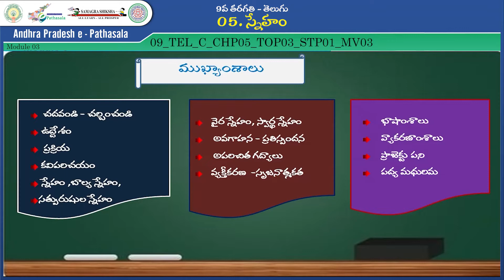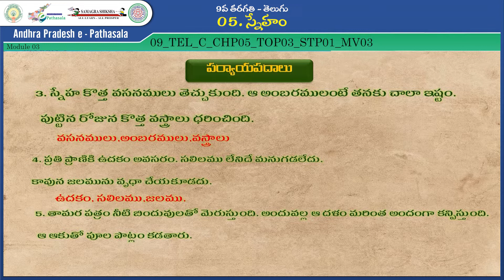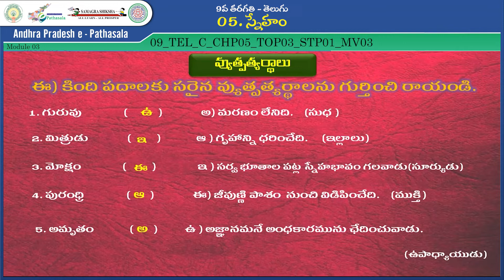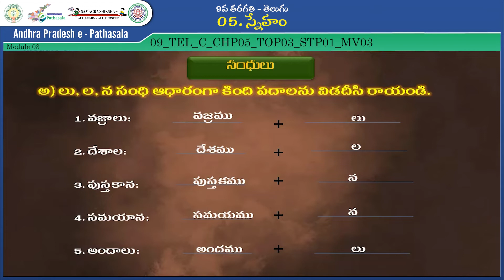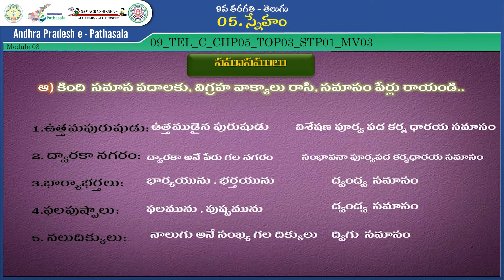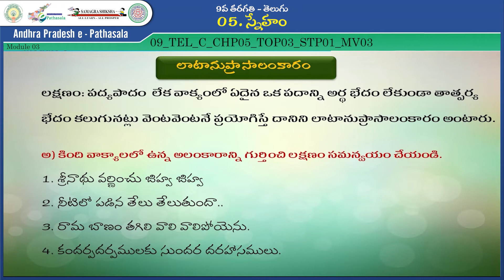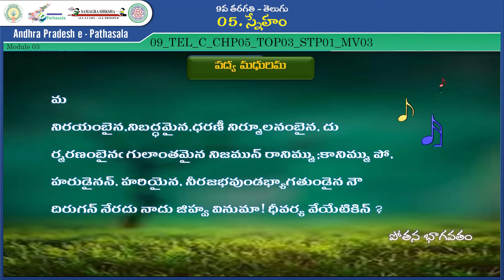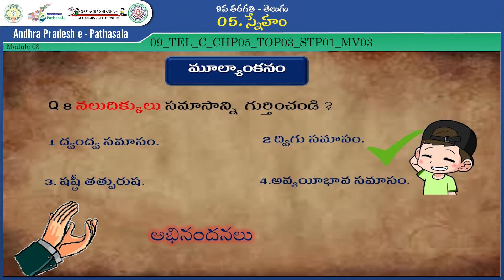9th Class _ Telugu _-స్నేహం -భాషాంశాలు